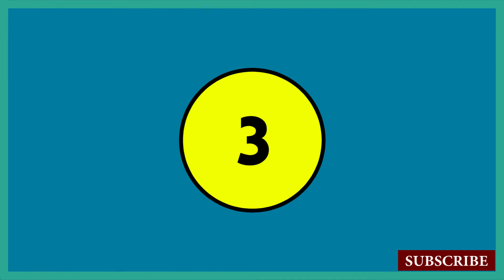Top-10 : World's Most Top 10 Billionaires this year